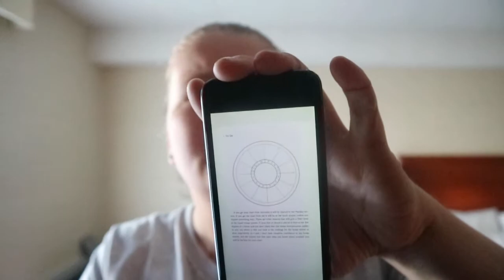Behind the Horoscope